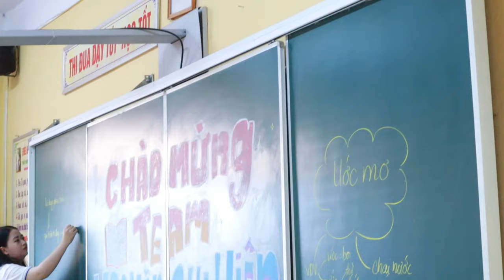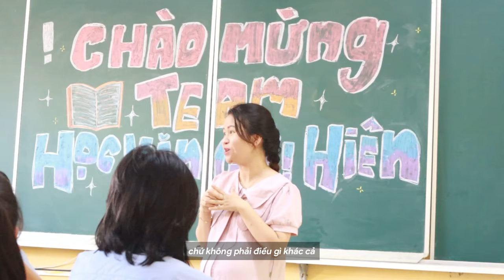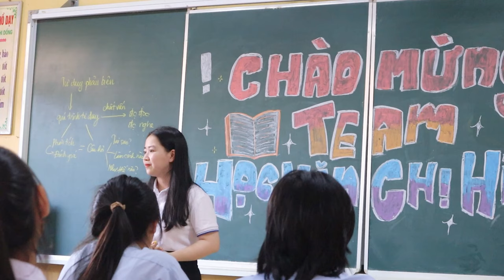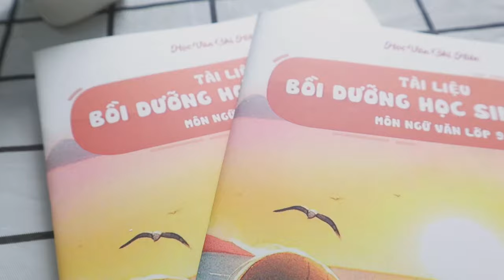HÀNH TRÌNH THẮP LỬA: TOUR CẢM HỨNG VĂN TẠI THCS VŨ KIỆT (BẮC NINH) || HỌC VĂN CHỊ HIÊN